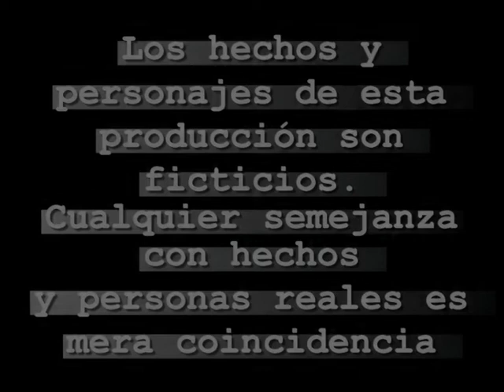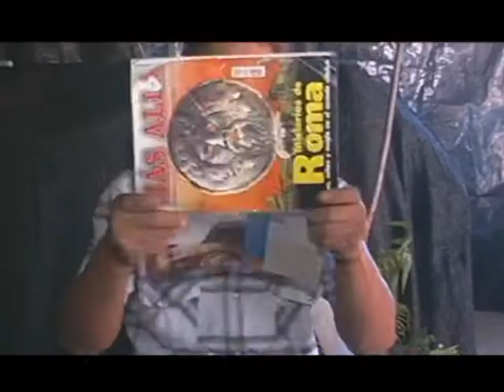Roa Video Filmaciones